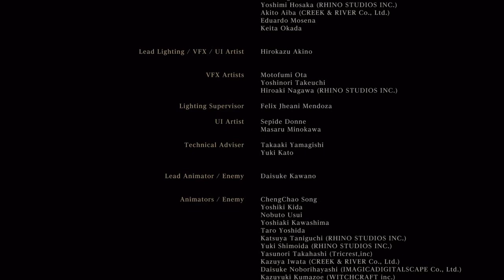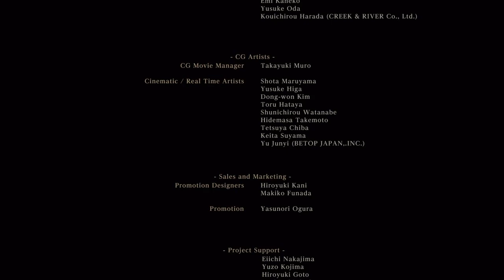Bloodborne™* ( Nível 4 - NG+7 ) Presença da Lua.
Fala meu povo e minha pova! finalmente chegamos ao tão esperado NG+7
nesse Vídeo derroto a Presença da Lua,

Bloodborne ( nível 4  NG+7 ) Presença de Lua.

venha acompanhar esse jogo que é uma obra prima Bloodborne, ainda mais no Bl4 que é o nível mais baixo do jogo. venha ver
em praticamente um golpe do inimigo pode te levar ao falecimento me acompanhem
mais um passo para essa  jornada épica.

a exploração dos cálices ou masmorras se pode encontrar inimigos inacreditáveis de tão difíceis
basta um piscar de olhos para para ter que volte do início onde vc parou.

os bosses dos cálices são magníficos e desafiados imagina ter que enfrentar cada um deles no bl4
será uma jogatina inesquecível.